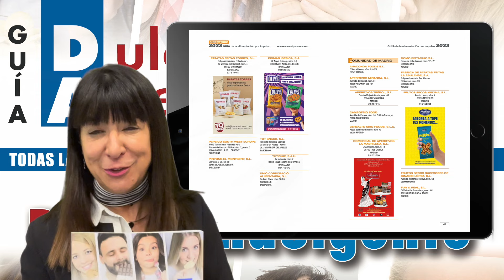Todos los que SON y todos los que ESTÁN en el universo del DULCE y el APERITIVO: GUIA 2023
No van a echar de menos a nadie: toda la oferta y la demanda del mercado de alimentación por impulso, la Guía de Dulces y Aperitivos 2023, con el sello de Alimentos de España en un solo volumen.
Sweet Press ofrece una herramienta única, de gran ayuda en la toma de decisiones, ya que pone al alcance de los profesionales el más completo censo de operadores en todas las categorías: Aperitivos, Confitería de azúcar, Chocolate y derivados del cacao, Galletas, Helados y golosina líquida, Pastelería y masas congeladas, Bebidas y Productos de Navidad, así como de sus proveedores, para ayudar a tomar decisiones
La Guía de Dulces y Aperitivos Españoles presenta sus listados de operadores acompañados de completos informes que analizan la situación de cada uno de las categorías, además de la situación de la distribución en los canales de Impulso y Alimentación. TODO EN UN SOLO VOLUMEN ANUAL.